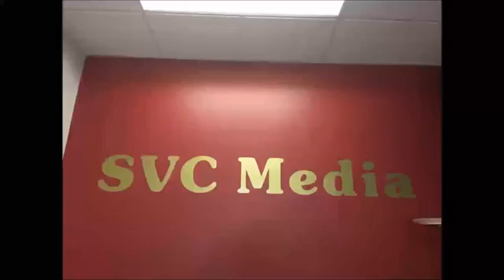2016年 12月9日 星期五 Masterlife Financial Yvonne Yao / 股市分析 Kim Wong